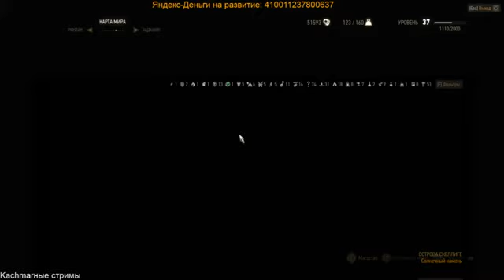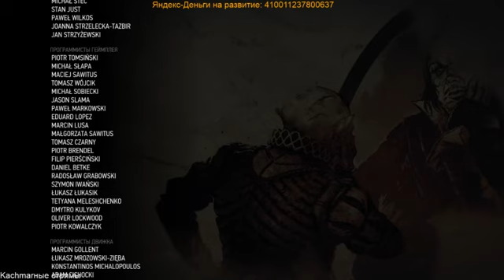The Witcher 3, LetsPlay 70 - ФИНАЛ